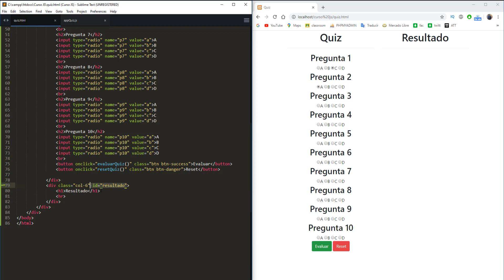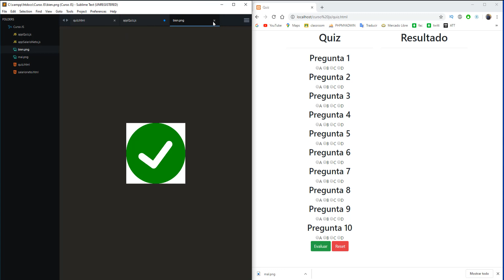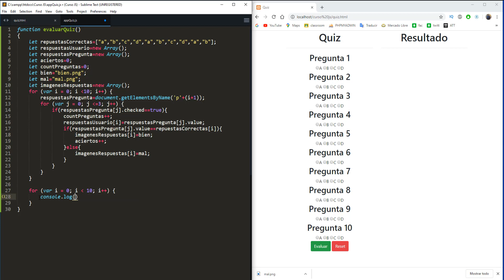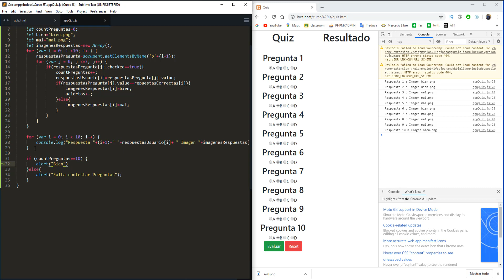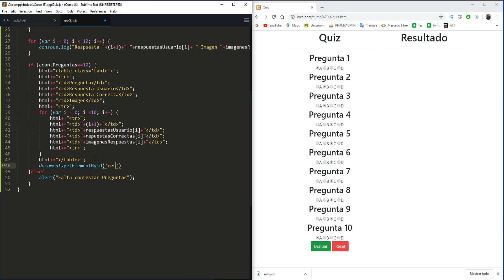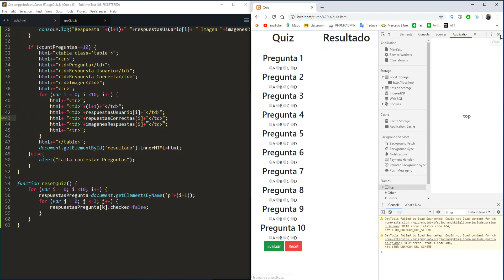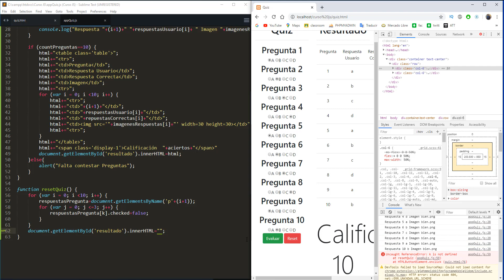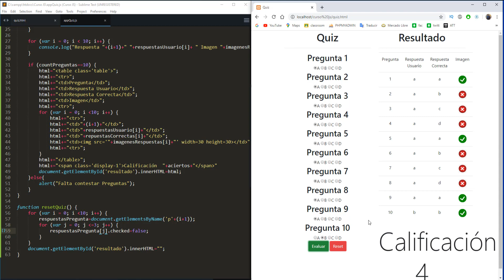✅ CURSO básico de JavaScript ECMAScript 6 | Como hacer un Quiz de 10 preguntas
Como hacer un quiz de 10 preguntas en JavaScript